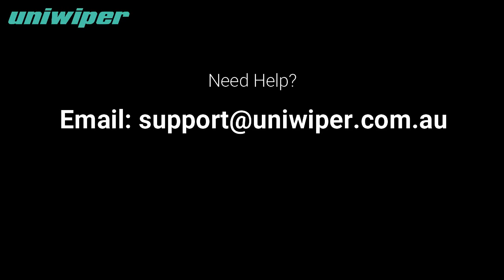Mitsubishi Lancer 2007-2015 (CJ) Sedan Replacement Wiper Blades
We have wiper blades to fit your Mitsubishi Lancer 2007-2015 (CJ) Sedan